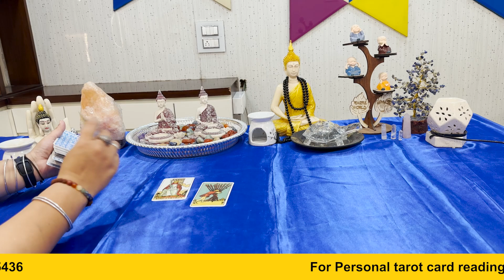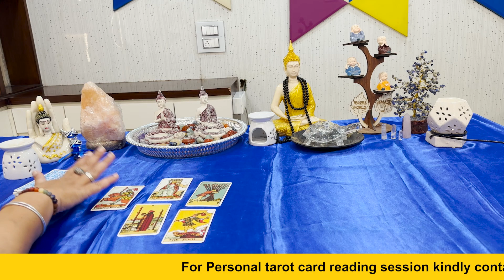कौन है जो आपके लिए बना है?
Make Me Pure,कौन है जो आपके लिए बना है?,meditation center in delhi,motivational videos in hindi,कौन है जो आपके लिए बना है?,who is your true soulmate?,111 tarot,111 tarot hindi readings,current feelings,cies & Safety Link copied to clipboard Urgent Divine Message for you,current feelings of your person,pick a pile hindi,next 48 hours,next 24 hours,future spouse,tarot hindi readings,दिव्य संदेश आपके लिए,pick a pile tarot se jane unke dil ka haal kya h apke bina,timeless tarot reading